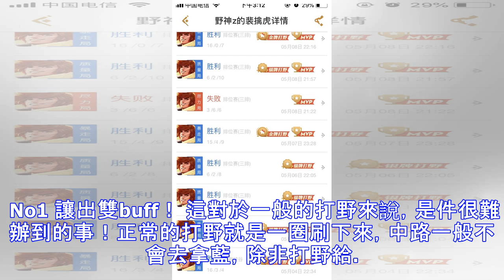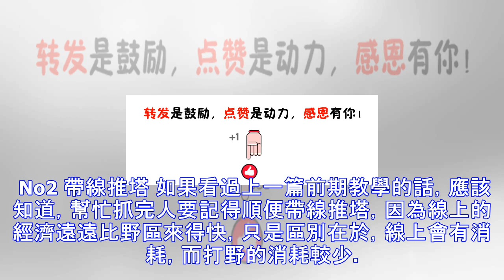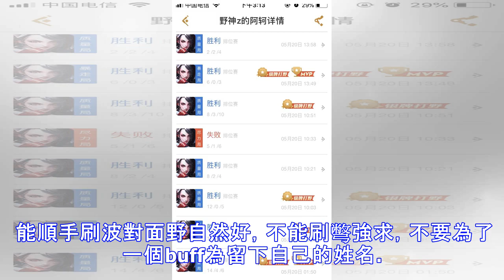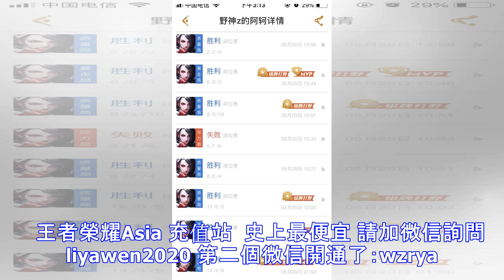王者榮耀：王者打野教學進階版！中期該幹嘛？打野中期必做幾件事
作為一個打野，中期應該幹嘛？必做幾件事？讓你做一個不被噴的打野！今天的配圖比較無聊，因為素材沒在這台電腦上，大家將就著看。 No1 讓出雙buff！ 這對於一般的打野來說，是件很難辦到的事！正常的打野就是一圈刷下來，中路一般不會去拿藍，除非打野給。射手一般都會想拿紅buff，所以打野都會留個懲戒搶掉。 朕哥一般開局的野怪buff肯定會收下，但是到了中期，對於buff的需求就不會很高了，因為中期就要開始打團了，這個時候把藍buff給中路，紅buff給射手，作用肯定比集合在自己身上高！ 所以朕哥一般都會跟隊友溝通，前期拿下三個紅buff，後面的就可以留給射手了，至於沒射手的情況，那就不用朕哥多說了...
源: pixpo